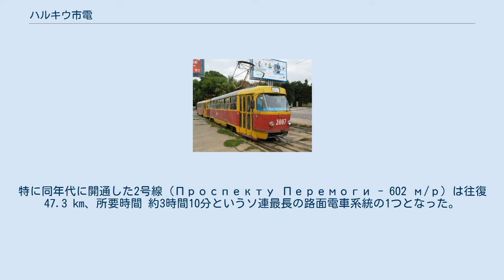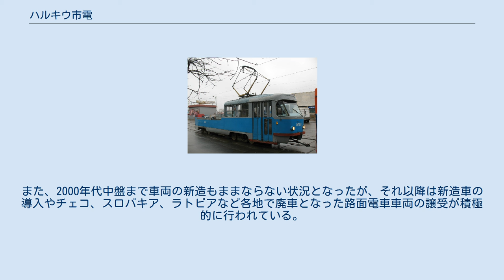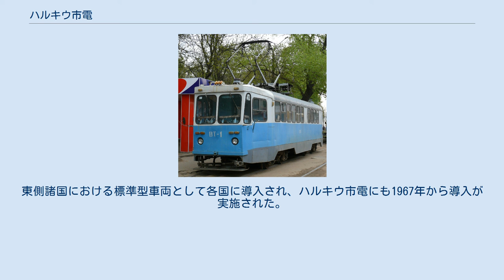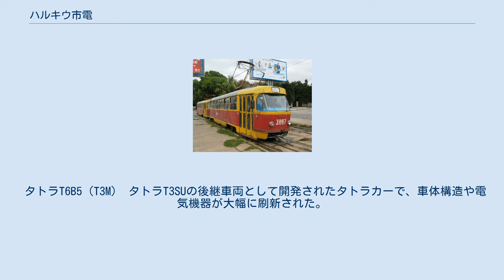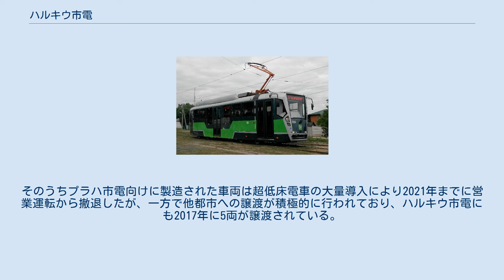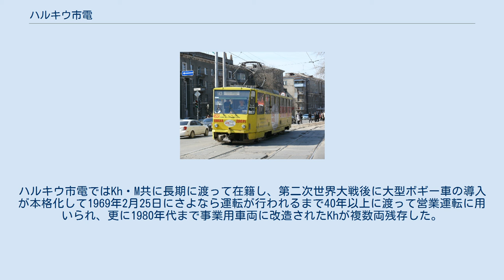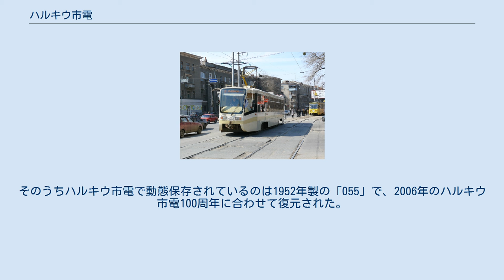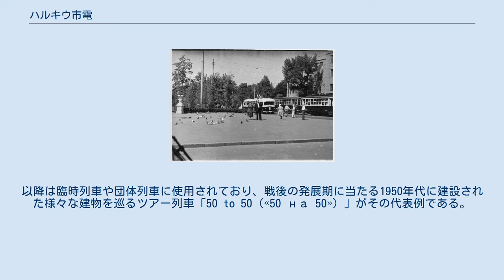ハルキウ市電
ハルキウ市電（ウクライナ語: Харківський трамвай、ロシア語: Харьковский трамвай）は、ウクライナの都市・ハルキウに存在する路面電車。
1906年に開通し、線路総延長236.6 km、車両総数300両以上という大規模な路線網を有する。
 ハルキウ市内で最初の軌道交通は1882年に開業した馬車鉄道で、ベルギーの民間企業が運営していた。
一方、当時のロシア帝国各地ではより輸送力が高く先進的な交通機関である路面電車の開通が進められており、ハルキウ市内にも1906年7月3日に最初の路面電車路線が開通した。
この路線はハルキウ市が運営する公営路線であり、馬車鉄道を運営していたベルギー企業と長年に渡り対立したが、最終的に馬車鉄道は路面電車網に完全に置き換えられた。
 開業当初の軌間は1,000 mm（狭軌）であったが、ソビエト連邦成立後は国内各都市の路面電車の軌間を1,524 mm（広軌）へ改める動きが高まり、ハルキウ市電でも1930年代に改軌が実施され、それに対応したソ連製の電車も多数導入された。
第二次世界大戦（大祖国戦争）ではハルキウ市内もドイツ軍と赤軍の激戦に巻き込まれ、一時はドイツ軍に占領されたことから、路面電車も甚大な被害を受けた。
 戦後は復興が進んだ後、1950年代から路線網の拡大が始まり、特に1970年代は大規模な建設工事が行われた。
特に同年代に開通した2号線（Проспекту Перемоги - 602 м/р）は往復47.3 km、所要時間 約3時間10分というソ連最長の路面電車系統の1つとなった。
車両も戦後初期からソ連各地のメーカーで製造された車両（KTM-1・KTP-1、KTM-2・KTP-2、RVZ-6等）が導入された一方、1967年以降はチェコスロバキア（現：チェコ）製のタトラT3の大量導入が始まり、2020年現在もハルキウ市電の主力車両として活躍を続けている。
 ハルキウ市電の路線網縮小はハルキウ地下鉄開通により並行路線が廃止された事に始まり、ソビエト連邦の崩壊以降は経済の混乱、モータリーゼーション、そして財政難により更に多くの路線や車庫が廃止された。
また、2000年代中盤まで車両の新造もままならない状況となったが、それ以降は新造車の導入やチェコ、スロバキア、ラトビアなど各地で廃車となった路面電車車両の譲受が積極的に行われている。
線路も整備が行われず脱線事故が頻発していたが、こちらも後述の組織再編以降は大規模な修繕工事が進められている。
 ハルキウ市電は開業時からハルキウ市によって運営され、ソ連崩壊後はミスクエレクトロトランス（ХКП «Міськелектротранс»）が管理を行っていたが、運営の効率化や財政再建、老朽施設の大規模更新を目的に2011年以降以下の市営企業（КП）に分社化されている。
 2020年現在、ハルキウ市電では以下の系統が設定されている。
多くの系統は最終列車が車庫付近の電停止まりの区間運転となる他、ラッシュ時とそれ以外の時間帯で運行区間が異なる系統も存在する。
また、同年現在一部系統が線路の改修工事や新型コロナウイルス関連の検疫制限の影響で運休しており、その旨も記す。
 運賃については2010年代以降人件費や電気代などの高騰による値上げが続いており、2019年以降トロリーバスと共に6フリヴニャとなっている。
 2020年現在、ハルキウ市電で使用されている主な車両は以下の通り。
各車両はサルトフスキー車庫（Салтовское трамвайное депо）と10月車庫（Октябрьское трамвайное депо）の2箇所の車庫に配置されている。
 タトラT3SU（2扉車） タトラT3SU（3扉車） 概要 かつてチェコスロバキア（現：チェコ）に存在したタトラ国営会社スミーホフ工場（→ČKDタトラ）が開発した、高加減速・低騒音・低振動の高性能路面電車車両（タトラカー）。
東側諸国における標準型車両として各国に導入され、ハルキウ市電にも1967年から導入が実施された。
2010年代以降も他国で使用されていた車両の譲渡や残存車両の更新工事が積極的に行われており、ハルキウ市電の主力車両として活躍を続けている。
 車種 ハルキウ市電に在籍するタトラT3には以下の種類が存在する。
 タトラT6B5（T3M） タトラT3SUの後継車両として開発されたタトラカーで、車体構造や電気機器が大幅に刷新された。
旧ソ連各...